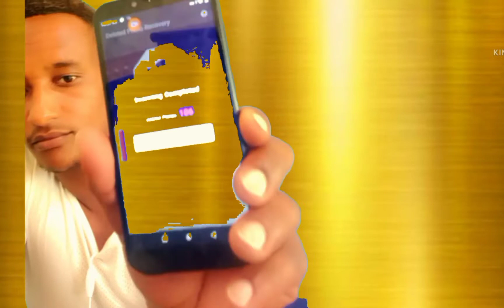Gamachuu koo isiniif qodee AS WR WB♥